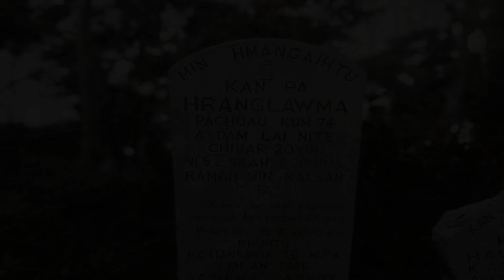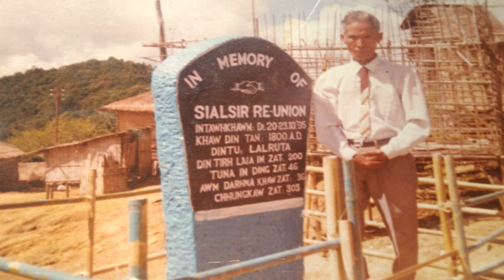Lalthlengliana - Ka au bang thei lo che